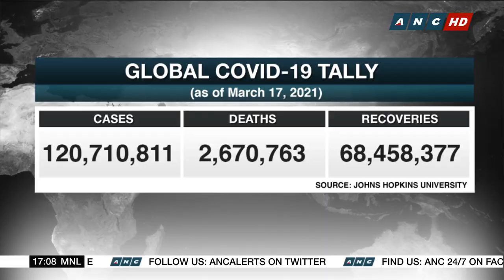PH Employers Group President warns against 'overreacting' to COVID-19 surge | ANC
Top Story: The President of the Employers Confederation of the Philippines warns against overreactng to the surge in COVID-19 cases.